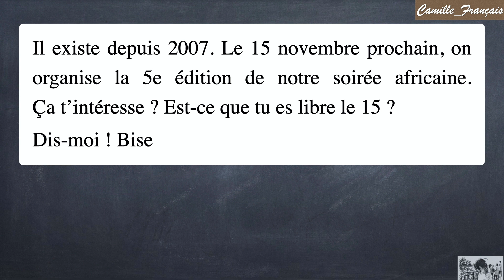[Édito A2_Unité 1_Piste 4] Tu es libre ?